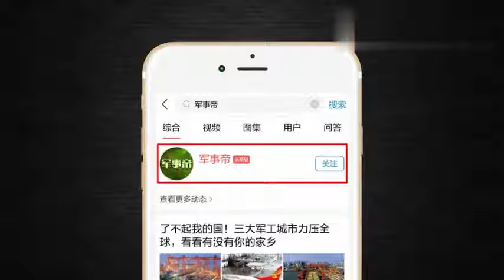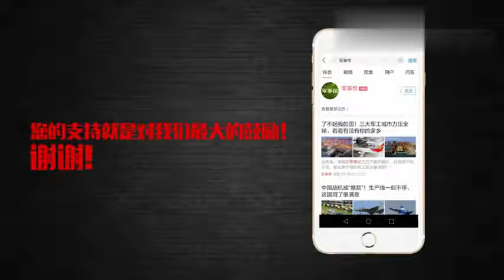歼15作出巨大贡献？众多国产战机都得感谢它，零件减重百分之三十